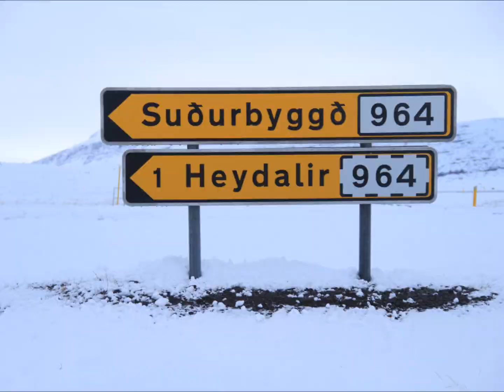Inspired by Sveitin Þorrablót Breiðdælinga 2014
sdfsaac